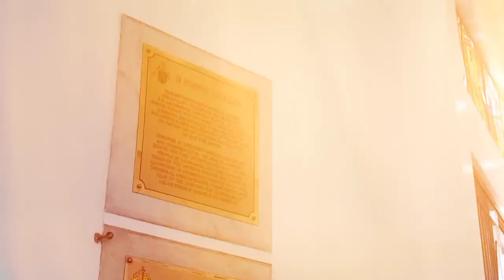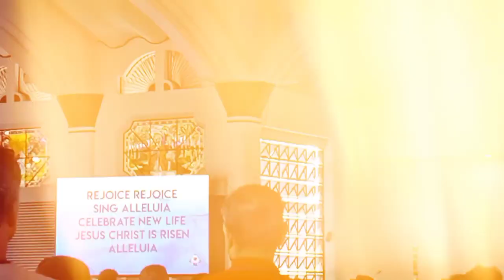Zamboanga Tours: Ethereal Cathedral Beauty | The Metropolitan Cathedral of the Immaculate Conception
A travelogue on The Metropolitan Cathedral of the Immaculate Conception